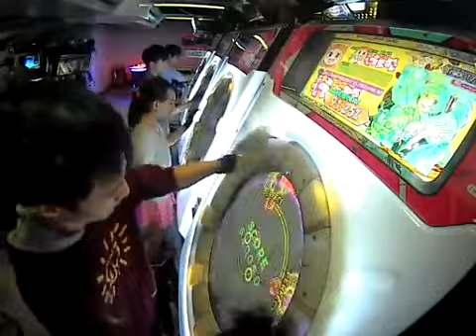[maimai] 初音ミクの消失 100.30% SS